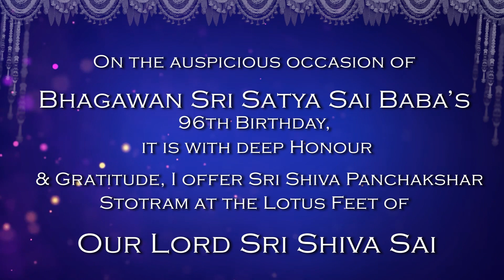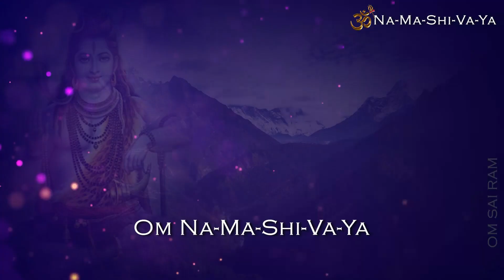Shiva Panchakshar Stotram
Sri Shiva Panchakshar Stotram :
Om Sri Sai Ram.On the auspicious occasion of Bhagawan Sri Satya Sai Baba's 96th Birthday, it is with deep Honour & Gratitude, I offer Sri Shiva Panchakshar Stotram at the Lotus Feet of our Lord Sri Shiva Sai (Swami).

Sri Shiva Panchakshar Stotram composer: Sri Adi Shankaracharya
Singer : Smt. Geeta Dey
Melody composed by: Shri Gauri Sankar Acharya
Music arrangements, editing/mixing & video arrangements by: Shri Vinu Mohan
Chorus: Smt.Geeta Dey , Shri Vinu Mohan
The Shiva Panchakshar Stotram (written by Sri Adi Shankacharya ) is a prayer to Lord Shiva. Panchakshara refers to the "5 Divine letters Na-Ma-Si-Va-Ya" which are associated with the Holy Shiva Mantra, Om Namah Shivay. These 5 letters represent the 5 Elements of Nature:
Na - Earth
Ma - Water
Si -   Fire
Va - Air
Ya - Space/Sky
Sri Adi Shankaracharya said that "whoever recites the Shiva Panchakshar Stotram is always near to Lord Shiva, will attain the Abode of Lord Shiva & will enjoy His Bliss.
This rendition would not have been possible without the Creative & Musical support of Shri Gauri Sankarji & Shri Vinu Mohan. My sincere gratitude & thanks to them.